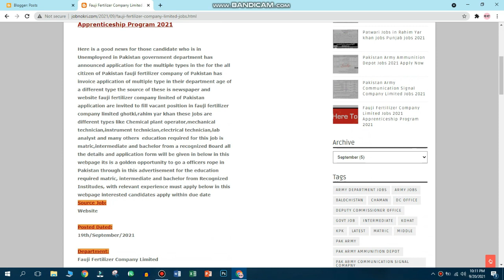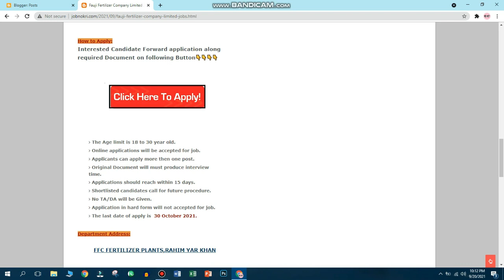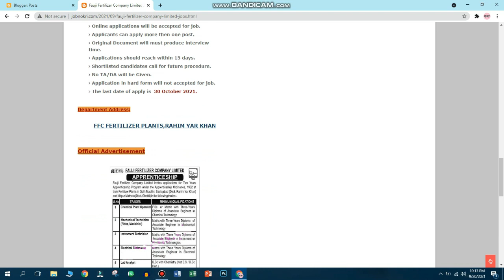Fauji Fertilizer Company Limited Jobs 2021 | Jobs Info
Fauji Fertilizer Company Limited Jobs 2021

Welcome to JobsInfo Youtube Channel.
Here we will tell about latest jobs.You can get most authentic information.Interested candidates can apply here.For detail information and apply you can visit this website by pressing the link below.Keep visting this channel and website for latest career updates.Search and Apply Government jobs in Pakistan.

Sindh Testing Service Jobs 2021,Lecturer Jobs 2021,Teaching Jobs 2021,Ministry of Energy Jobs 2021